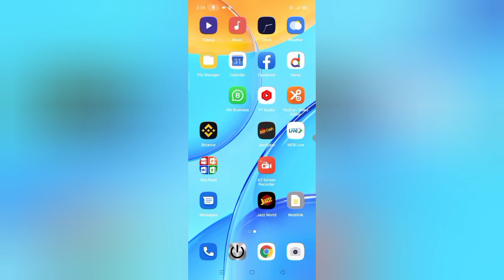How To check jazz sim number 2025 | jazz ka number dekhne ka code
your question:

jazz ka number check code

jazz ka number check karne ke liye code

jazz ka number check krny ka code
check jazz sim number